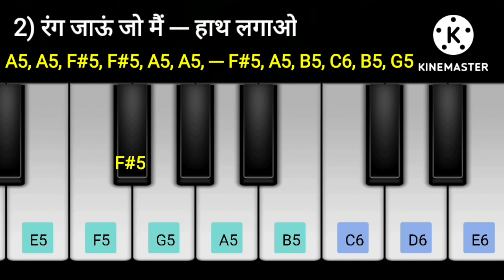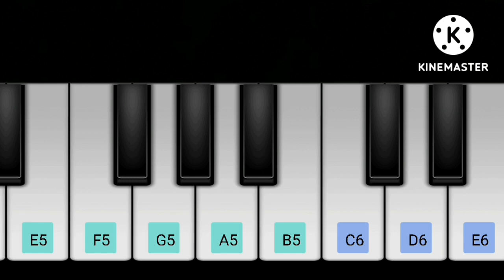बजाना सीखे | केसरिया तेरा इश्क़ है पिया Piano notes | Kesariya tera ishq he piya song play on Piano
बजाना सीखे | तेरा इश्क़ है पिया Piano notes | Kesariya tera ishq he piya song play on mobile 🎹 app

kesariya Tera ishq hai piya song arijit Singh

bajana sikhe kesariya Tera ishq hai piya piano ke full notes

kesariya Tera ishq hai piya easy lesson Piano tutorial

piano cover kaise Diya Tera ishq hai piya song

bahut aasan tarike se bajaiye kesariya Tera ishq hai piya mobile piano App par